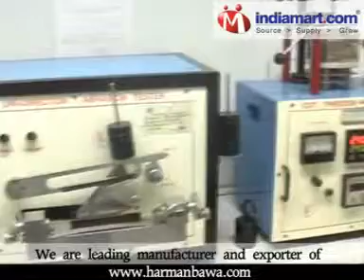Wire Enamels, Impregnating Resins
Harman Bawa Pvt. Ltd. will relentlessly work towards achieving excellence in quality and cost effectiveness by partnering with customers to understand their needs and aligning its internal processes to deliver customized solutions. Nurturing the culture of continuous learning, innovative thinking and team work within the company. Setting and meeting high social and ethical standards as a corporate citizen.

We are leading manufacturer and exporter of wire enamels, impregnating resins, insulating varnishes and testing devices. We produce around 8000 MT per annum

Our factories are equipped with hi tech process and quality control equipment. Our quality processes and systems help us achieve consistency every day and every time. A competent team of technical personals, production engineers and application engineers complement our facilities and processes to make best material of our customers.